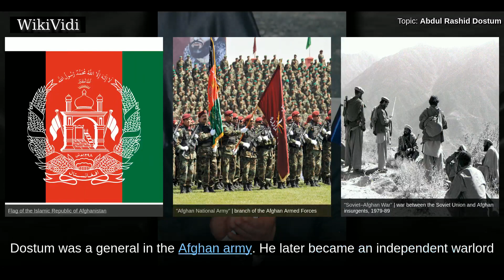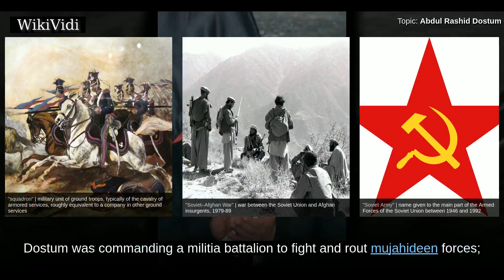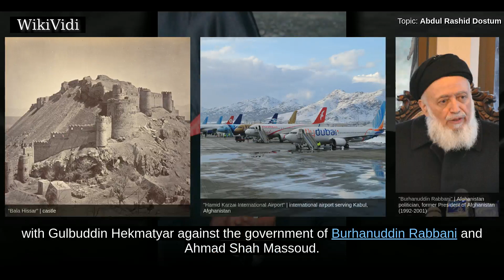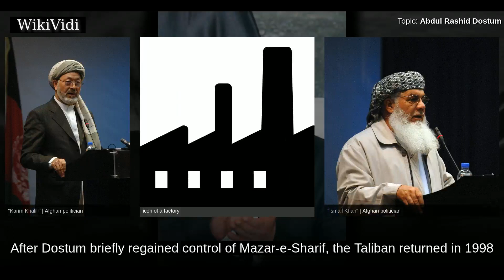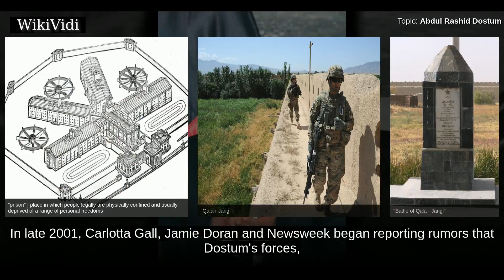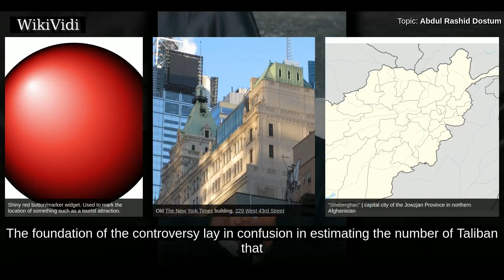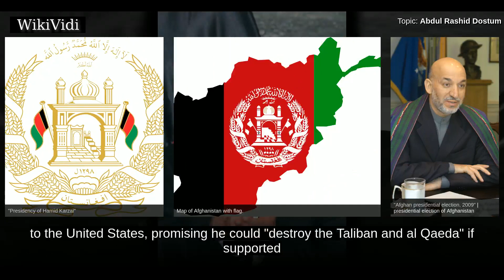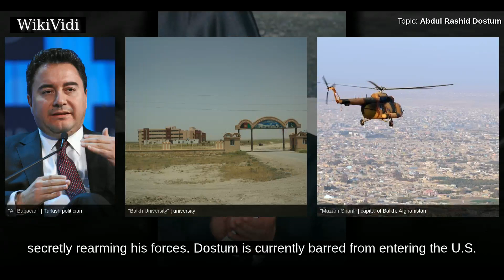ABDUL RASHID DOSTUM - WikiVidi Documentary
Abdul Rashid Dostum   is an Afghan politician who has served as Vice President of Afghanistan since 2014. He is an ethnic Uzbek, former warlord and general, previously part of the leadership council of the National Front of Afghanistan along with Ahmad Zia Massoud and Mohammad Mohaqiq, as well as chairman of his own political party, Junbish-e Milli-yi Islami-yi Afghanistan . He also served in the past as Chairman Joint Chiefs of Staff of the Afghan National Army, a role often viewed as ceremonial.  During the Soviet war in Afghanistan, Dostum was a general in the Afghan army. He later became an independent warlord and leader of Afghanistan's Uzbek community. He participated in battles against the Mujahideen fighters in the 1980s as well as against the Taliban in the 1990s. After the fall of the Taliban, he mainly resided in Turkey before returning to the country. In 2013 he made a public apology for his role in the civil war. He subsequently entered parliament, and later joined Ashraf ...

Shortcuts to chapters:
00:01:30:  Early life
00:01:54:  Careers
00:02:40:  Soviet war in Afghanistan
00:04:18:  Civil war
00:05:27:  Taliban and Northern Alliance era
00:07:27:  Operation Enduring Freedom
00:08:52: Dasht-i-Leili massacre
00:11:48:  Karzai administration
00:13:24:  Ghani administration
00:14:06:  Time in Turkey

Copyright WikiVidi.